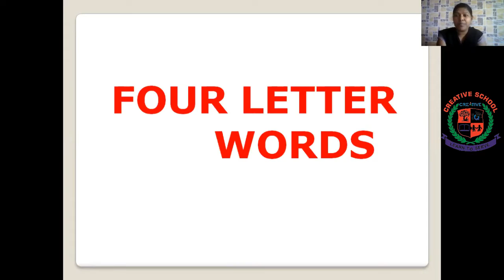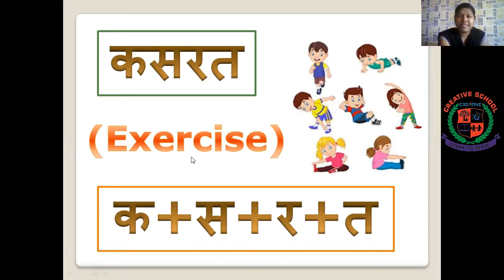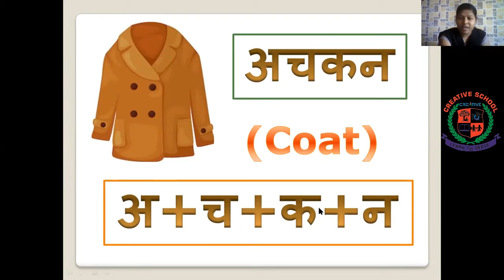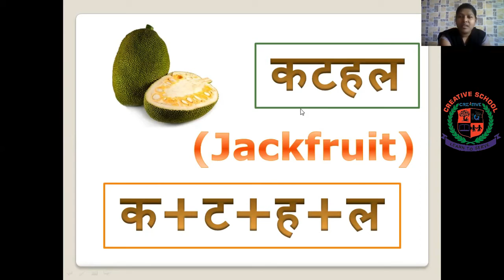Class 2 | Hindi | Term 1 | Learn Four letter words | Creative School | Surandai